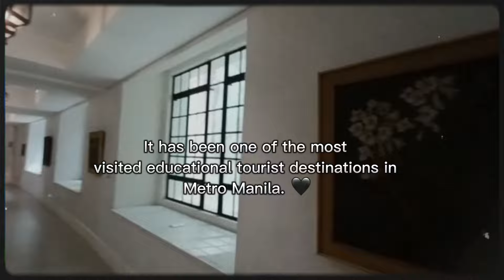National Museum - Philippines